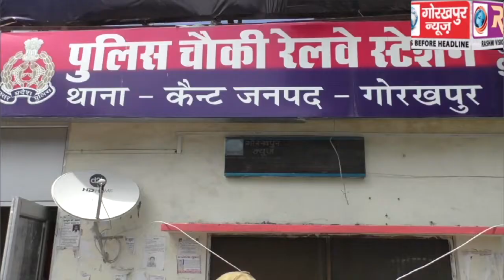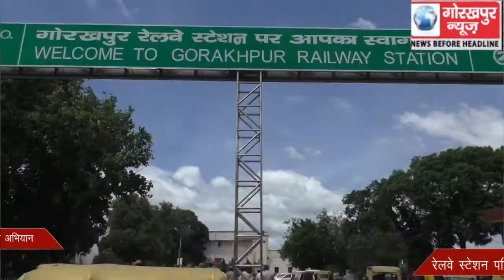कैंट थाने की पुलिस, जीआरपी और आरपीएफ की संयुक्त टीम ने रेलवे स्टेशन पर चलाया सघन चेकिंग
कैंट थाने की पुलिस, जीआरपी और आरपीएफ की संयुक्त टीम ने रेलवे स्टेशन पर चलाया सघन चेकिंग अभियान, रेलवे स्टेशन परिसर में आने जाने वाले लोगों के साथ ही उनके सामानों का भी किया सघन तलाशी